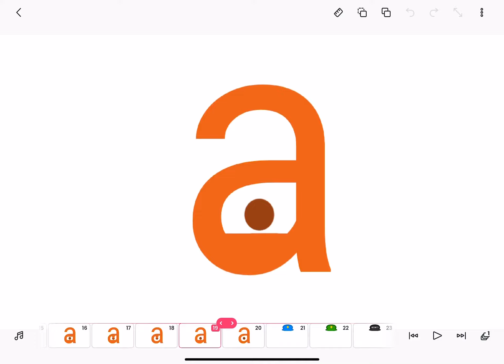Thanks! Said a (The Letter)